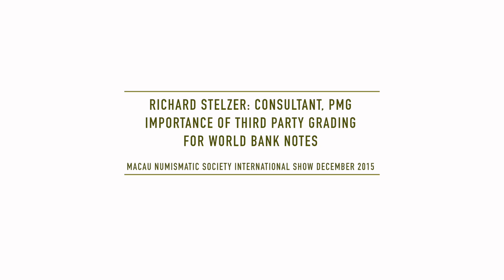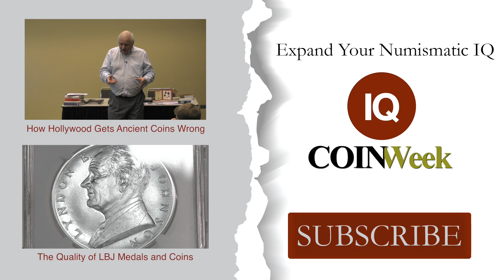CoinWeek IQ: Importance of Third Party Grading for Banknotes - Video: 2:28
How does Third Party Grading benefit collectors and dealers of paper money? Executive Producer David Lisot asked currency expert and PMG grader Richard Stelzer this question at the 2015 Macau Numismatic Society International Expo.

CoinWeek IQ Video: #004

CoinWeek is the #1 website online for news and information about numismatics.

CoinWeek has also won the NLG Award for best numismatic website 4 years running!

COINWeek is the most advanced independent on-line media source for print and video Rare Coin and Currency news; with analysis and information contributed by leading experts across the numismatic spectrum.